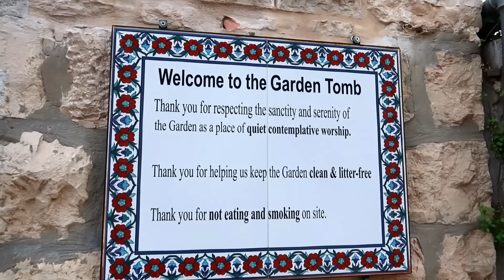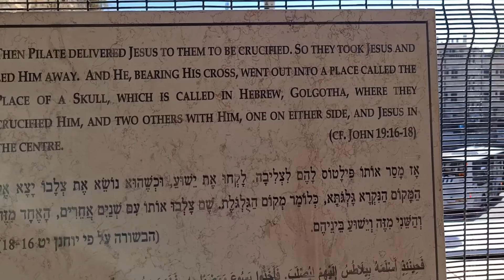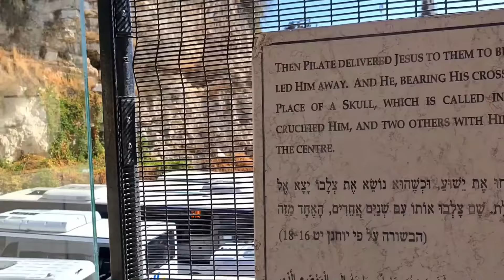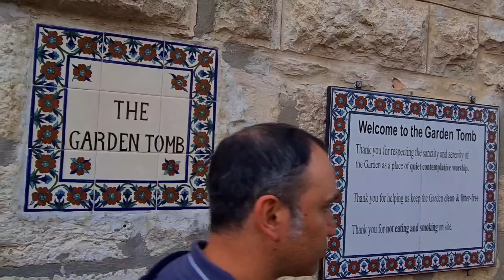Happy Easter. He is Risen! Easter Sunday Celebrations at The Garden Tomb Jerusalem.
Easter Sunday, Christians celebrate the resurrection of Jesus Christ on the third day after His crucifixion,
The tomb is empty.
Happy Easter from the Garden Tomb.